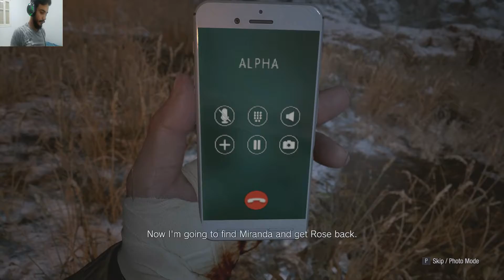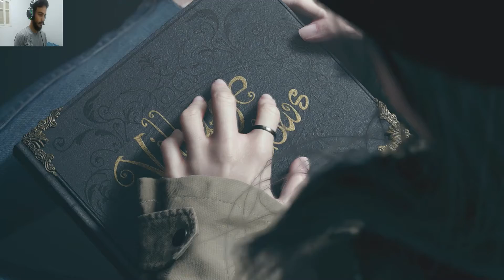Resident Evil 8 Village #8 FINAL PART || كلات بعضها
سلام الناس الكل
انشالله يكون عجبكم الفيديو و منساوش اللايك والبرتاج و تعطيوني رايكم فالكمنتارات بش نجم نتحسن
تواصلو معانا عبر الروابط :
قديم فاليوتوب الشان القديمة من 2016 تفسخت وهاذي الشان جديدة و نشالله كان فما دعم نخدم أكثر و نحسن فالمحتوى
شكراً على المشاهدة ♥ و
SPECS :
GPU: GeForce GTX 1650 SUPER
CPU: Intel(R) Core(TM) i5-9400F CPU @ 2.90GHz
Memory: 12 GB RAM (11.94 GB RAM usable)
Current resolution: 1920 x 1080, 70Hz